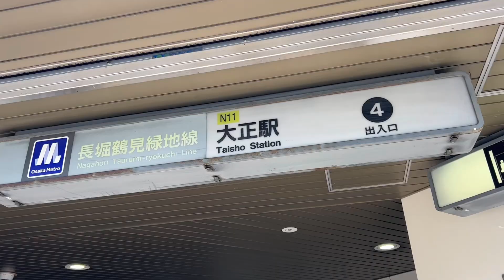タグボート大正までのアクセス🚢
地下鉄大正駅からタグボート大正までの道のりです。
改札出たら4番出口を目指してください。
JR大正駅も近いです。